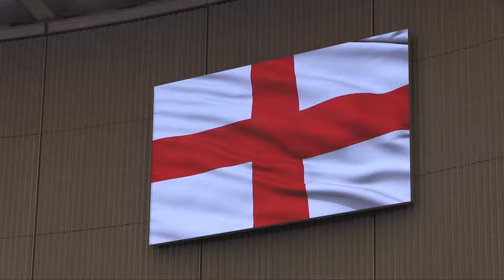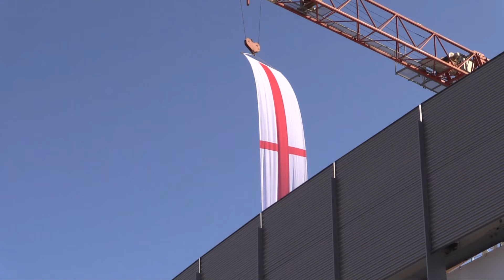Presentata l'arena sportiva del nuovo Palasport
Genova, 8 luglio 2024

servizio di Manuela D'Angelo
si ringrazia Fabrizio Cerignale per le immagini di due interviste
2024©Centro Video Comune di Genova